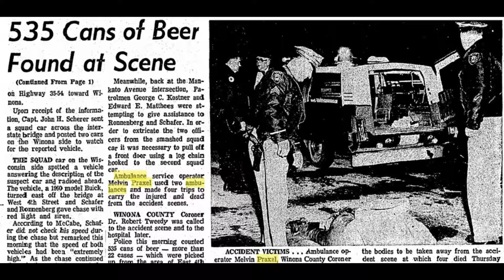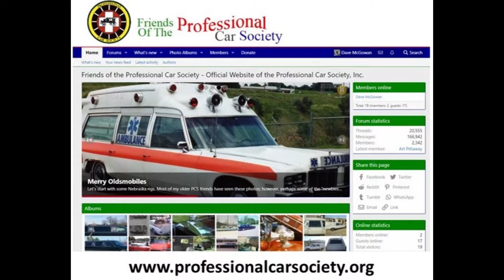Vintage Ambulance Chronicles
This channel is for all vintage-based car ambulance enthusiasts who own or may own one of these classic cars. Learn how I obtained my first ambulance and the process of getting it restored.  I'll also share videos of other owners who would like to contribute to this channel. I'll also share some stories of what it was like to work out of these cars "back in the day."